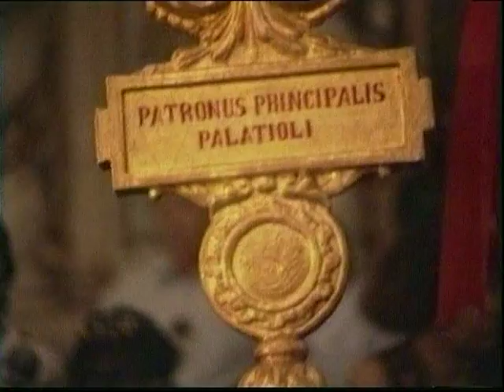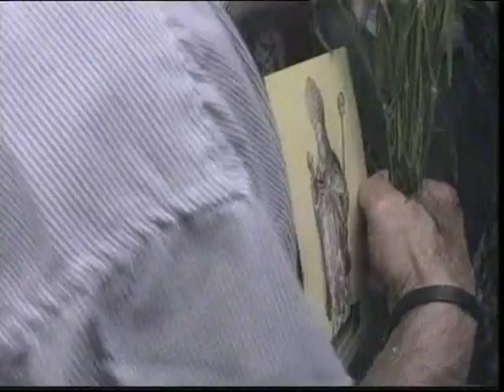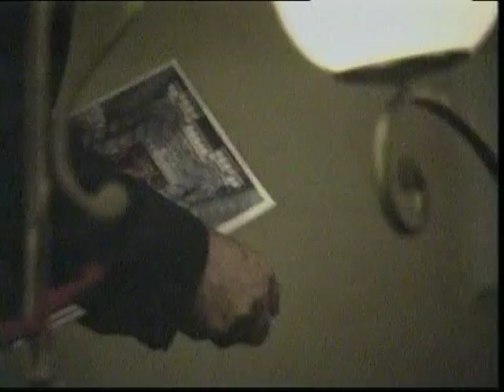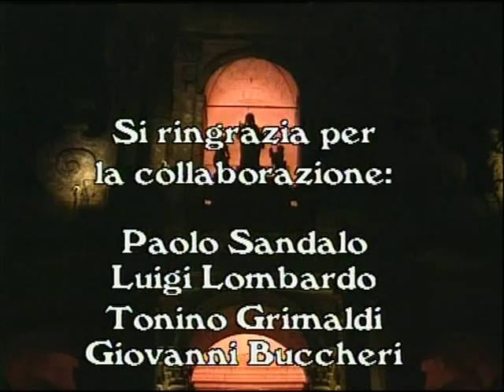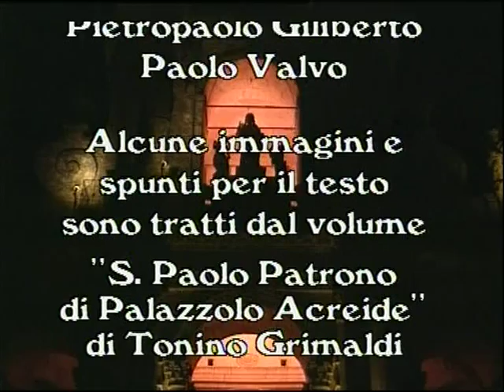REIL: LIBRO DELLE CELEBRAZIONI : La Festa di San Paolo a Palazzolo Acreide (VALLE IBLEI))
La festa di S. Paolo ha mantenuto il suo fascino antico e ruota attorno alcuni momenti di grande partecipazione popolare.
I festeggiamenti iniziano la sera del 27 giugno ma è nel tardo pomeriggio del 28 che i festeggiamenti entrano nel vivo, quando dalla Basilica di S. Paolo, parte il tradizionale Giro di Gala per le vie del paese e la svelata della veneratissima statua di San Paolo, che viene accolta dalle acclamazioni di giubilo dei devoti. La Sciuta dei fercoli delle Reliquie e della statua di S.Paolo attira ogni anno migliaia di fedeli e visitatori: centinaia di cannoncini sistemati sulla facciata della Chiesa sparano innumerevoli strisce di carta colorata i "nzareddi" che per alcuni secondi coprono tutto. S. Paolo ricompare in tutta la sua imponenza alla fine della scalinata. .durante tutto il giro si ripete il rito della denudazione dei bambini ( per la maggior parte neonati offerti al santo, issati sulla vara quasi a sfiorare la statua).
 Di grande interesse in campo etno-antropologico sono le tradizionali "cuddure" (grandi pani a forma di ciambella con raffigurazioni a rilievo di uno o più serpenti) che sono raccolte per le vie del paese con l'ausilio di un carretto trainato a mano e subito dopo vendute all'incanto. Queto rito, oltre a sottolineare il legame inscindibile della festa con il mondo contadino, è segno di una religiosità arcaica già riscontrabile nella ritualità votiva del culto di Cibele nell'antica Acre.
Un altro legame con il mondo contadino è rappresentato dalla tradizione dei cerauli e dalla benedizione degli animali che, apparati a festa, sono condotti nel sagrato della chiesa.

Produzione Video: Francesco Sole
Fotografia e Montaggio: Marco Mensa-Francesco Sole